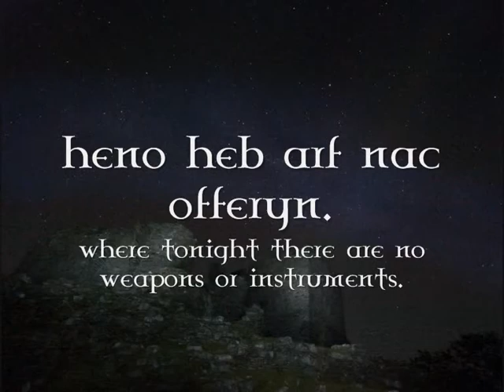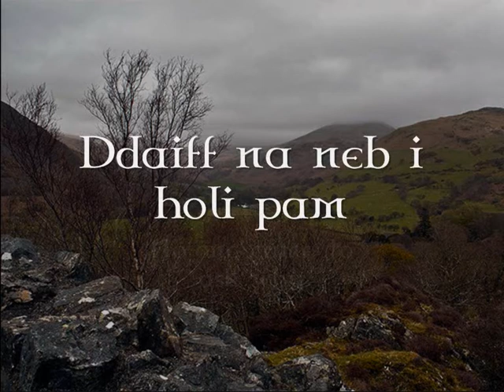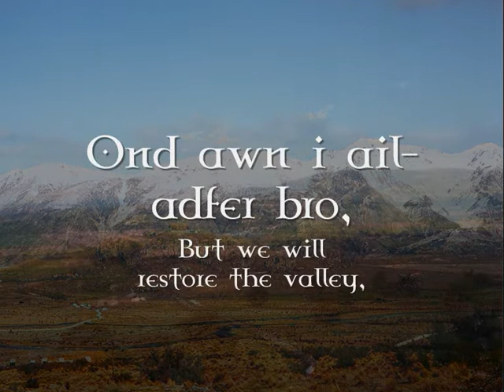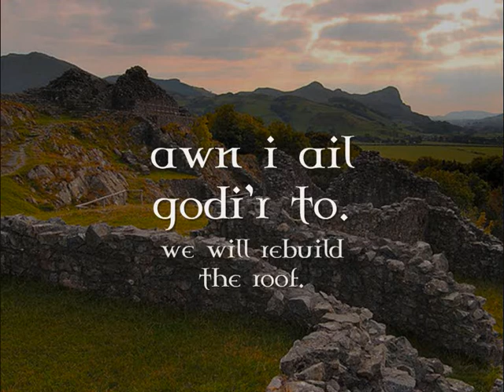Y Dref Wen - Tecwyn Ifan (geiriau / lyrics)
Can/Song: Y Dref Wen (White Town)
Canwr/Singer: Tecwyn Ifan

O'r albwm 'Y Goreuon'. / From the album 'Y Goreuon' (Best of...)
Ar gael hefyd ar yr albwm newydd 'Llwybrau Gwyn' / Also available on new album 'Llwybrau Gwyn' (White Paths)

Geiriau:
Y Dref Wen yn y dyffryn
heno heb arf nac offeryn.
Ar wyneb y gwellt gwel y gwaed
a drodd y pridd yn llaid.

Ond awn i ail-adfer bro,
awn i ail-godi'r to.
Ail-oleuwn y ty
Pwy a saif gyda ni?

Y Dref Wen chwalu maeni,
heno'n bridd yn ei hoerni.
Ddaiff na neb i holi pam
mae marw yw'r fflam.

Y Dref Wen wrth y coed
hiraeth am gadw oed
ciliodd pawb o'r hyfryd fro
stafell gynddylan sydd dan glo

Awn i ail adfer bro
Pwy a saif, pwy a saif

ENGLISH TRANSLATION LYRICS:
The White Town in the valley,
where tonight there are no weapons or instruments.
See the blood on the hay
that turned the earth into mud.

But we will restore the valley,
we will rebuild the roof,
we will relight the fire,
who will stand with us?

The shattered stones of the White Town
tonight, sad in the cold,
No-one came to ask why
the flame has died.

The White Town by the trees,
Where tonight, there are echoes of old companionship,
Everyone fled from the lovely valley,
Cynddylan's Hall is locked.

who will stand, who will stand